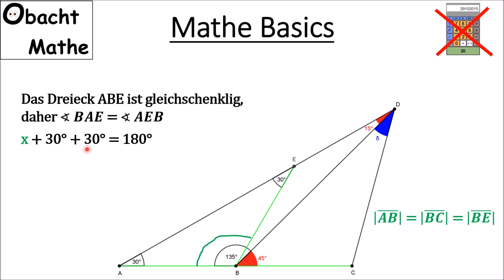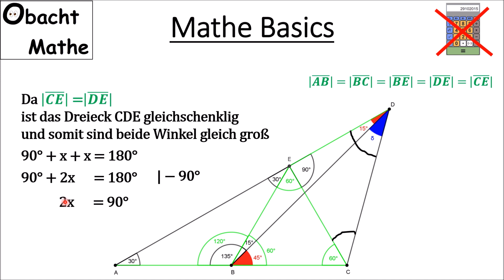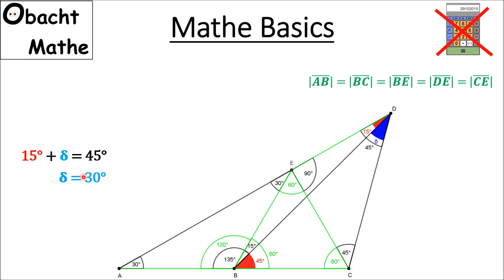👀 Mathe Basics #234 👀 Berechne den Winkel ohne Taschenrechner | Geometrie-Rätsel | ObachtMathe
👀 Mathe Basics #234 👀 Berechne den Winkel ohne Taschenrechner | Geometrie-Rätsel.

Möchtest du mich unterstützen, dann werde Kanalmitglied und erhalte tolle Vorteile:
Vielen Dank!

___Playlists_nach_Klassen_geordnet_________